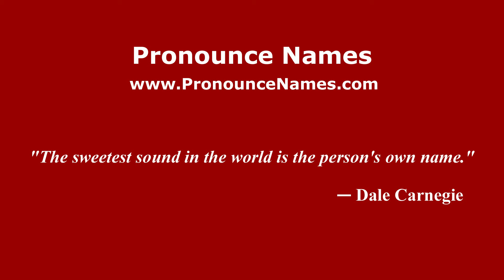How to pronounce Whitley (English/UK) - PronounceNames.com